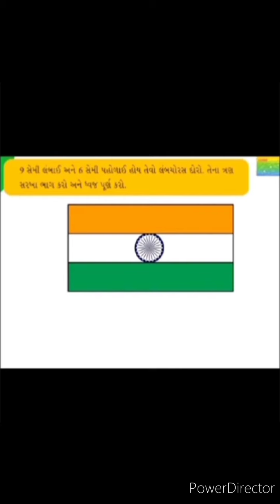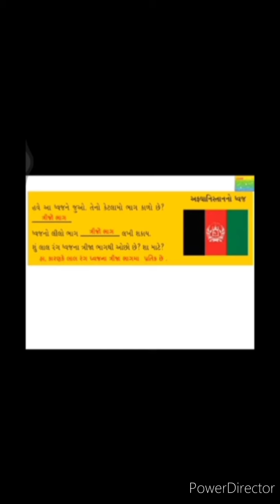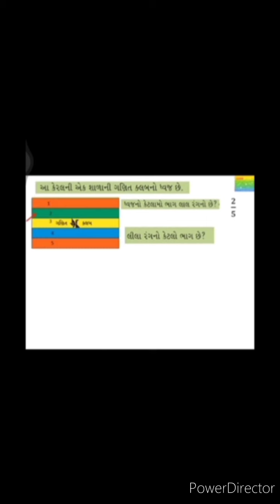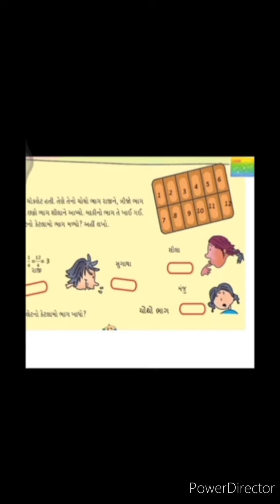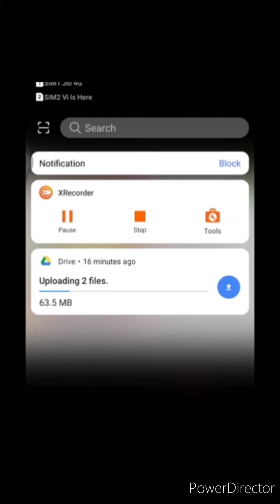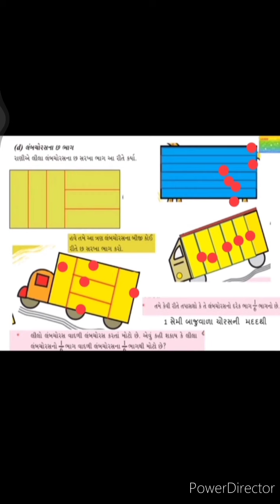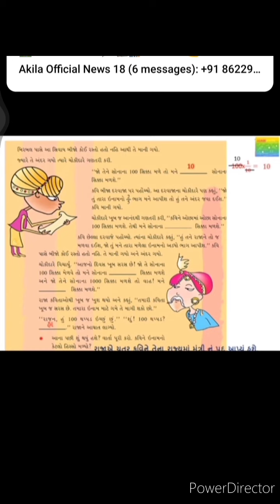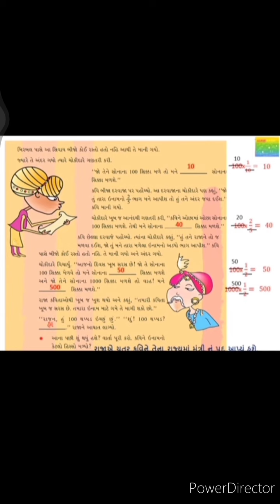R.H. KOTAK PRIMARY SCHOOL | ધોરણ ૫ | ગણિત | સ્વાધ્યાય ૪ | ભાગ અને પૂર્ણ | ચોપડી | ભાગ ૧